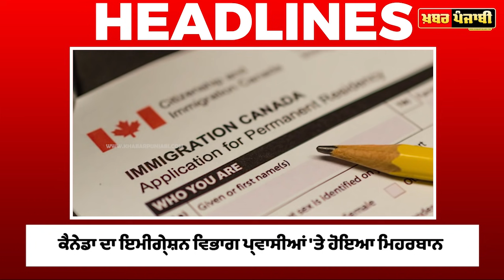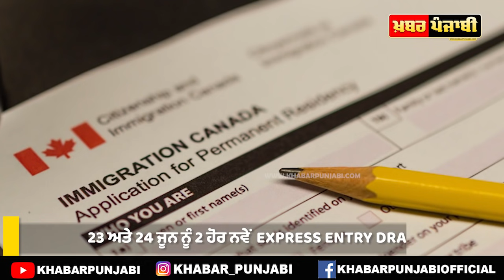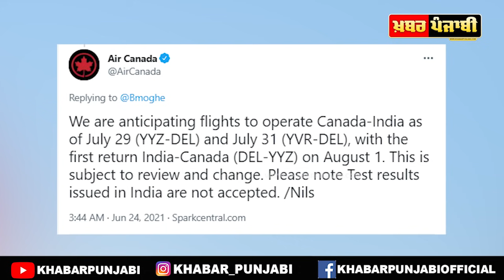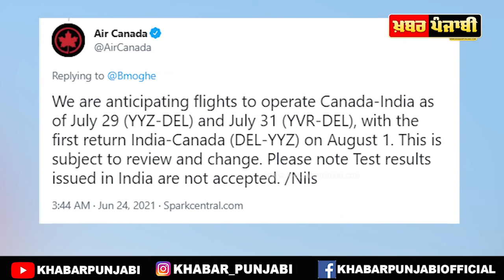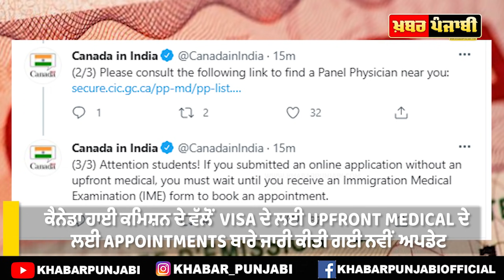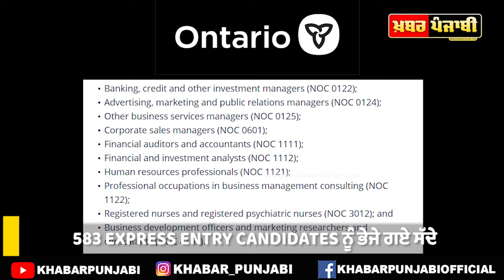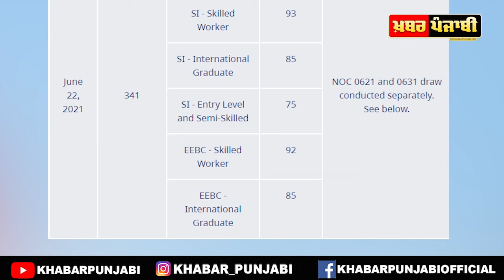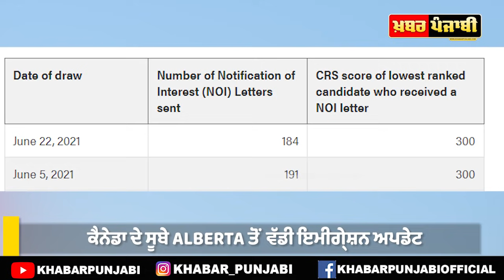Canada Immigration News, Weekly Bulletin, June 27 2021